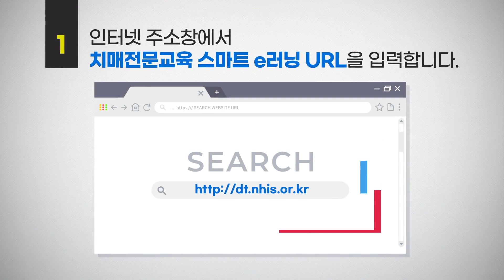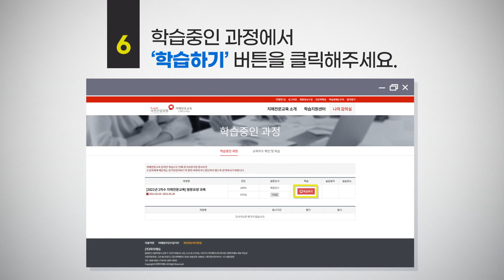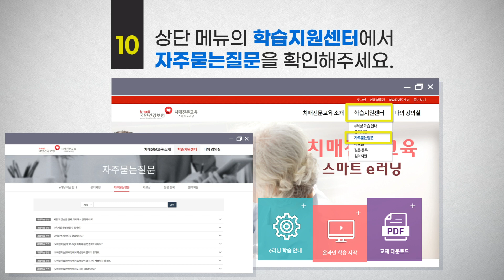국민건강보험공단 치매전문교육 스마트 e러닝 이용가이드